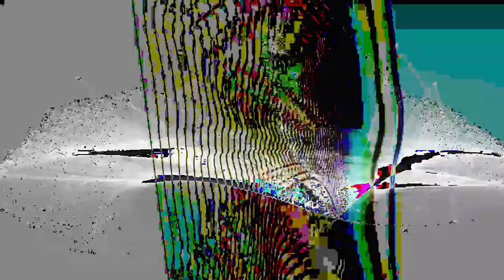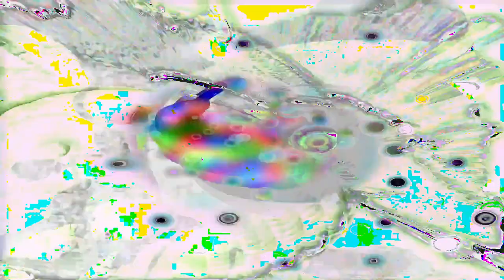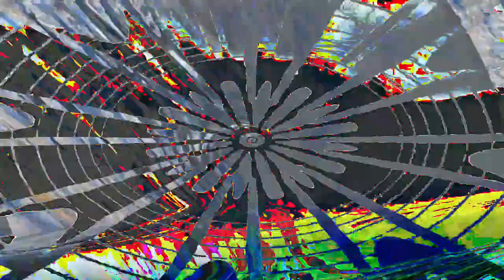[EPILEPSY WARNING] Movie 24 02 26 12h01m13s